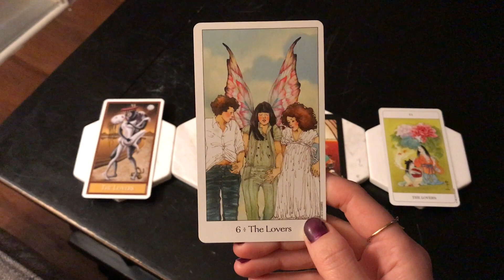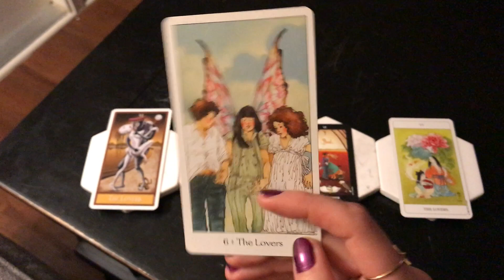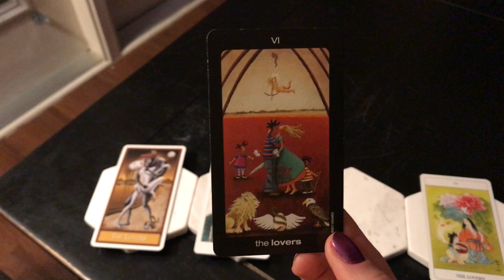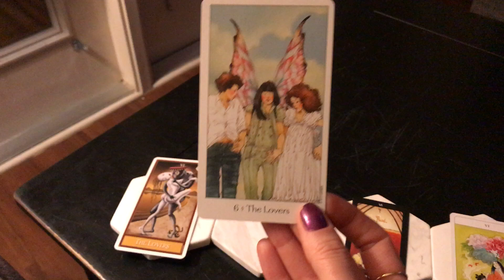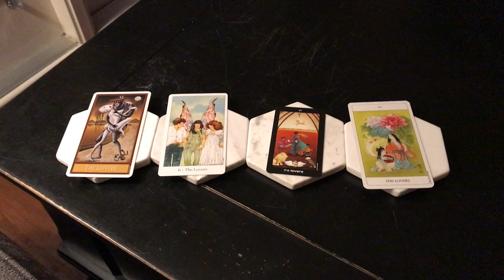🍬 Short & Sweet 🍬 Major Arcana Series ⭐💋The Lovers💋⭐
✨Tarot & Oracle Wishlist✨ ✔️ If you buy me a gift I'll reward you with a free general tarot reading ✔️

Hey crew, thank you so much for being here, I am grateful for your energy! 💕🙏💕
I started a short and sweet series to give you in a nutshell the description of each of the powerful Major Arcana cards 💥 This video is dedicated to the enthralling Lovers. Please watch this video together with the video about The Devil, because they are strongly connected.

The decks I am using are:
🌟The Chinese Tarot
🌟The Sun and Moon Tarot
🌟The Dreaming Way Tarot
🌟The Deviant Moon Tarot

Lexi⭐